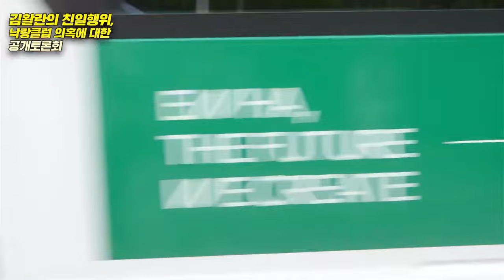악질 친일파 김활란의 변신, 친일파가 친미파로 둔갑했다